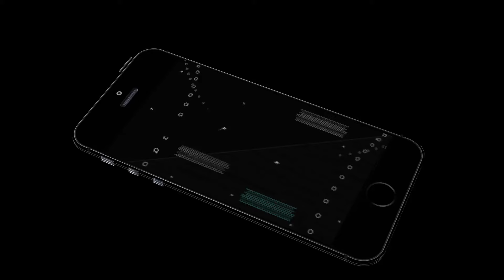Call Of Duty - Modern Warfare 2 #3 Wolverine